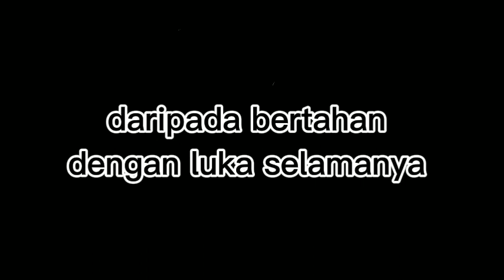semua buku cerita itu punya judul nya masing masing tapi ini beda 🗿👍🏿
🗿 Desember akhir gw upload animasi FANS SMP namun cerita ini beda lagi
tunggu video nya